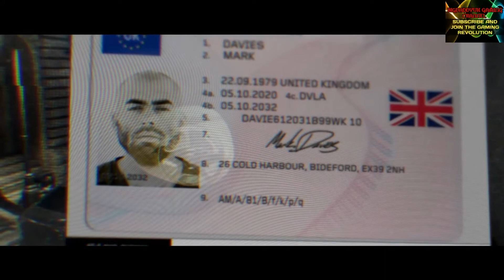Call of Duty Modern Warfare :- (Mission) Clean House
This is a simple walkthrough guide for Call Of Duty :- Modern Warfare (Mission) Clean House.
There are plenty more PS4 Games to come including newly released games too.
Once again thankyou for your support from BigDaddyuk Gaming Channel.